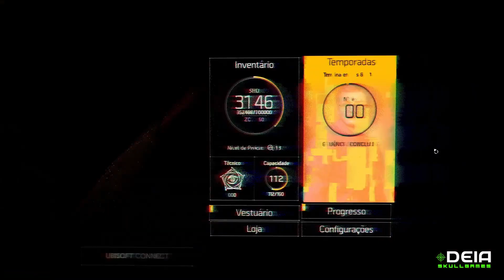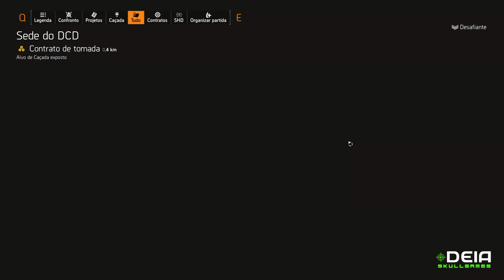Tom Clancy's The Division 2 ► # 119 – Resgate de Mitchell Billings (Gameplay em Português PT-BR)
＼(^_^)+(^_^)／ Fala aí galera! tudo beleza? Tudo na paz? =)

Ano 5 começou! E com ele veio a primeira temporada! Com um grande diferencial, vamos resgatar pessoas! !

➤ Resgate ► Mitchell Billings.

🎁 Gostaria de fazer uma doação ao canal, Mande um presentinho ❤
✔️APOIE NOSSO CANAL ❤ Conta:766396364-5 Agência:01034 Operação:1288